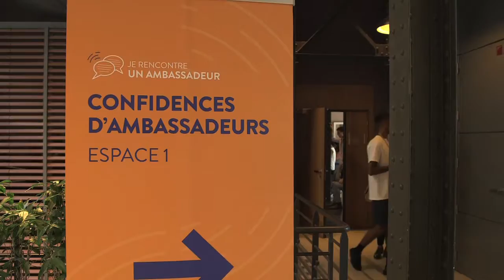SEMAINE DES AMBASSADEURS - 2016